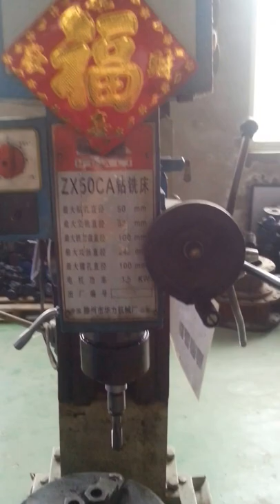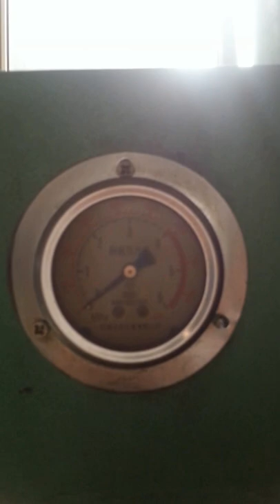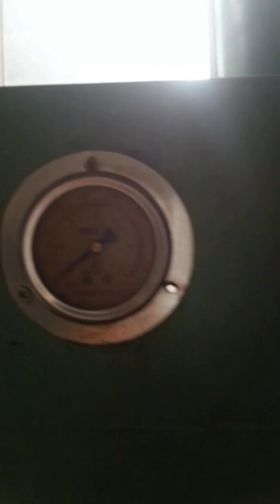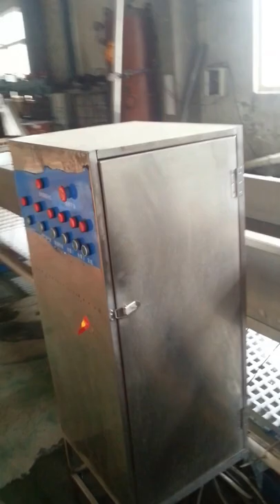CE Butterfly Valve Manufacturers from benevavalve com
Ranges: 1.Valves (Butterfly,Ball,Gate,Globe,Check etc)      2.Materials (Cast Iron, Ductile Iron , WCB , Stainless Steel, Bronze, PVC, etc.)
  3.Standard (ISO、API、JIS、DIN, BS, etc.)
1. 24 months quality warranty, Pressure test twice  2. ISO9001 3. TS Cerficate 4. CE Cerficate 5. BV Cerficate 6. SGS Cefircate